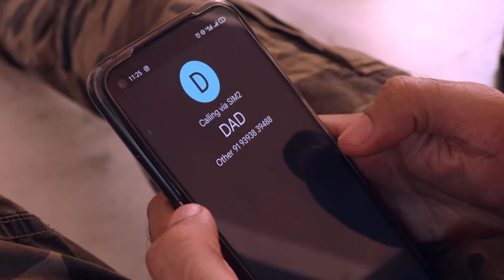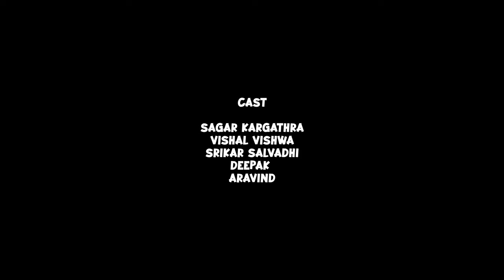Vimal | Telugu Short Film (English Subtitles)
HEADPHONES RECOMMENDED 🎧
Presenting Our Comedy Drama New Short Film "Vimal".
This film was shot in a day with only a 6 member crew which includes the cast.

Cast: Sagar Kargathra, Srikar Salvadhi, Vishal Vishwa, Deepak & Aravind
DOP: Vishnu, Vishal Vishwa
Written, Edited & Directed by Vishnuprasad